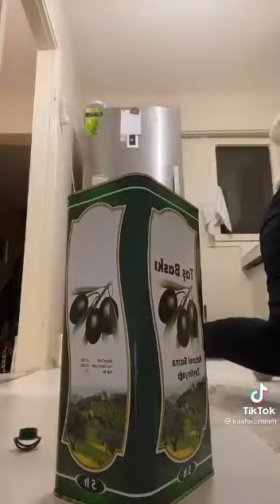Bakın bize Zeytinyağ diye ne yedirmişler, Ukrayna krizi sonrası oluşan kıtlık furyası ..